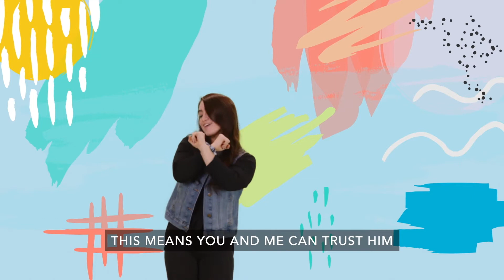Waumba Land | August 1st